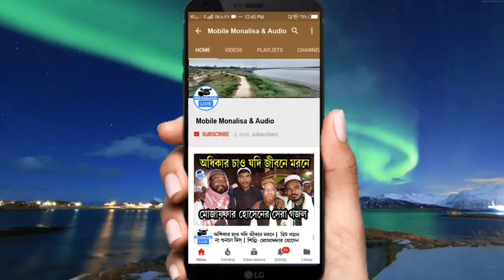Abul Fajal Mohammad Khalid ||এক আদর্শ জাতির হারিয়ে যাওয়া গৌরব উজ্জ্বল দিনগুলি শীর্ষক আলোচনা সভা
Mobile Monalisa & Audio